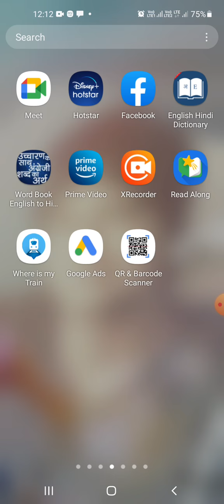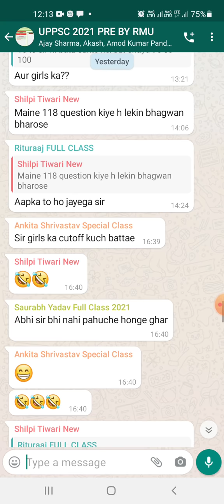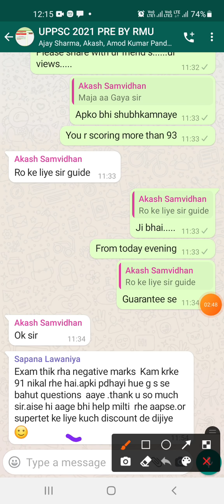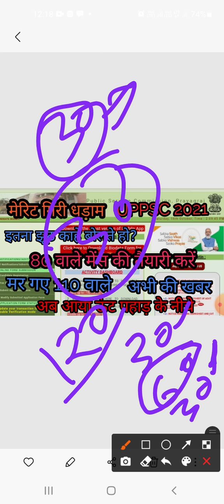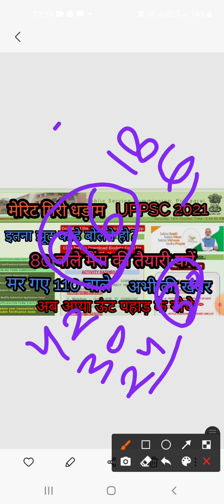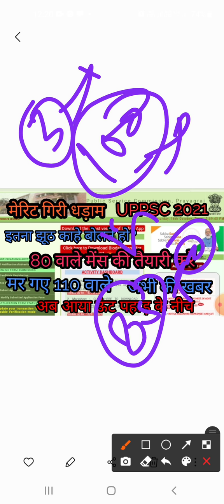मेरिट गिरी धड़ाम| ऊंट आया पहाड़ के नीचे| UPPSC PRE 2021 CUT OFF | OFFICIAL ANSWER KEY